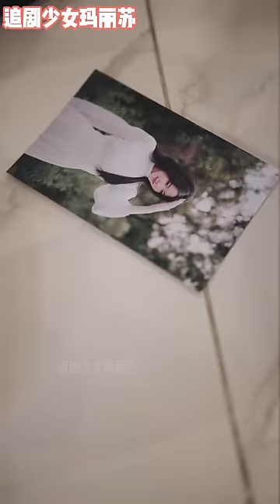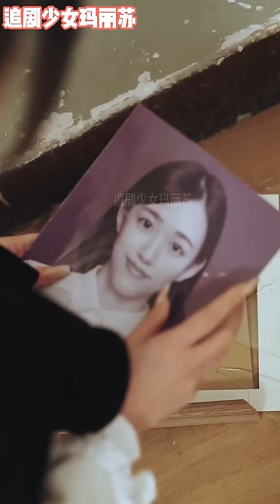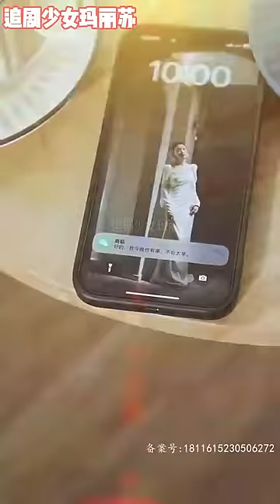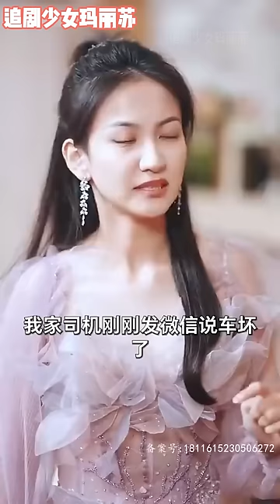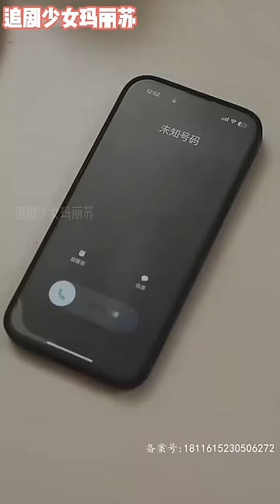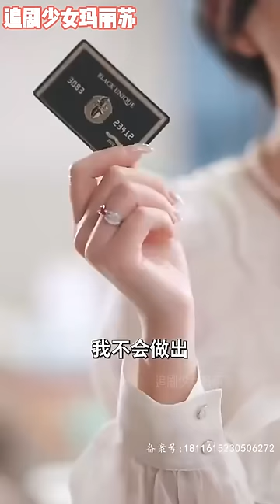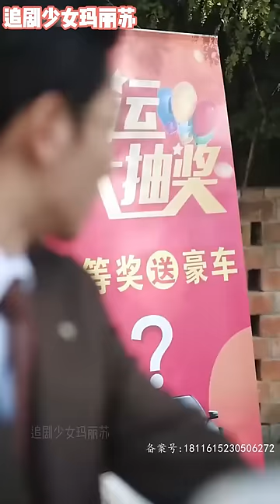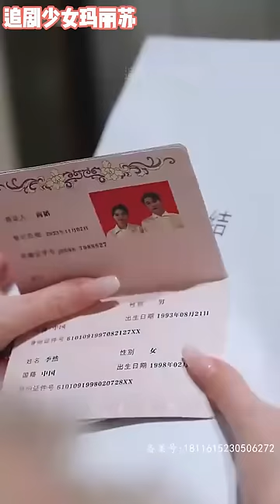[MULTI SUB] 我就是在馬路上隨便抓個人結婚，也絕對不會嫁給那個老頭！ 《逃婚后被豪门大佬捡回家》nmzl